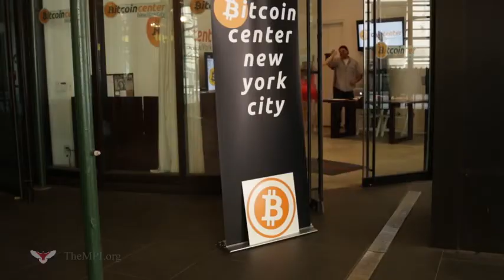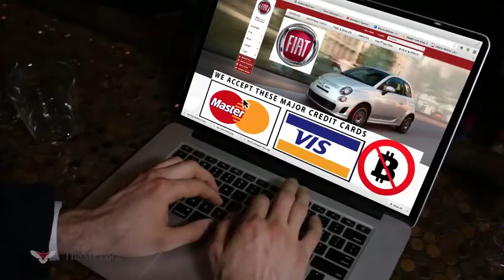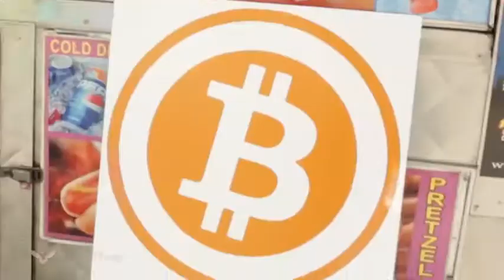Bitcoin Girl Music Video Official